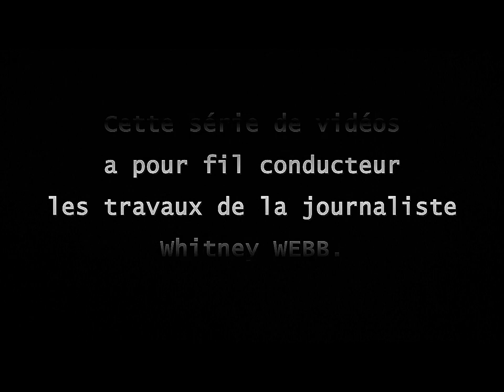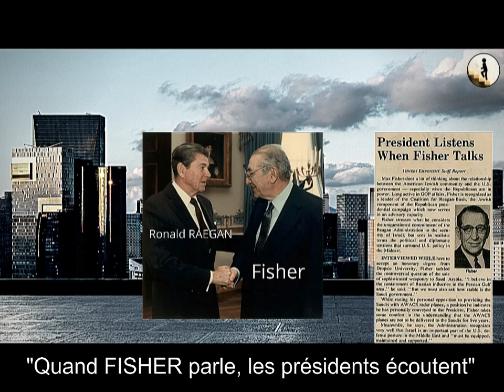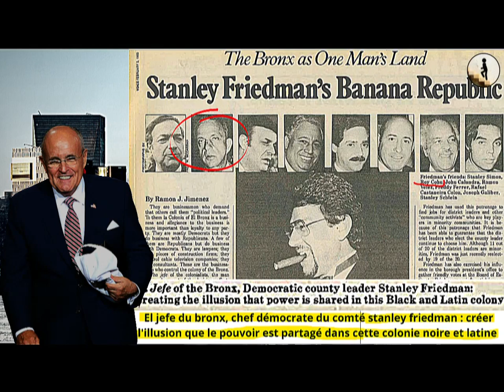MEGAGROUP #2 - La politique et les Affaires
Un club "vaguement organisé" à 30.000$ la cotisation annuelle.

La quatrième partie sur Epstein a été striké par youtube: lien odysee